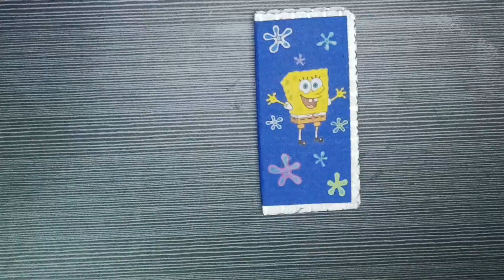Make Your Own Phone Case/Cover – Spongebob Inspired DIY Tutorial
Spruce up your phone with these handmade Spongebob-inspired phone cases! In this tutorial, learn how to make your own unique phone cases out of cardboard. Get creative and customize your own phone cases with vibrant colors, fun designs, and your favorite Spongebob characters. Tune in to learn how to make your own Spongebob-inspired phone cases!